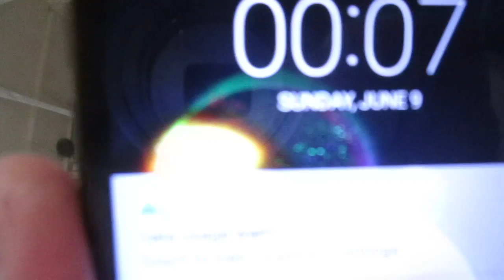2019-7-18: 128GB PNY Micro-card-DCIM-170_06. This the 2nd group of videos from 0728 to 0758 total 22 videos.